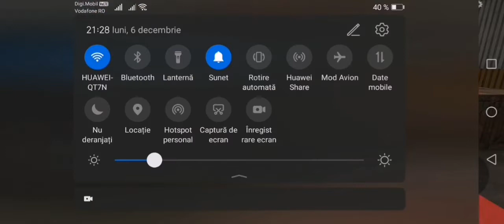1 vs1😂😂😂 culcat